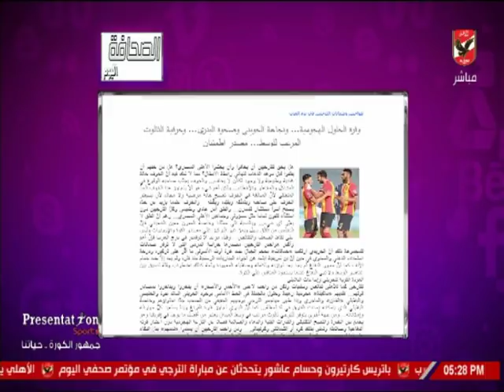أميرهشام يستعرض اخبار النادى الاهلى بالمواقع